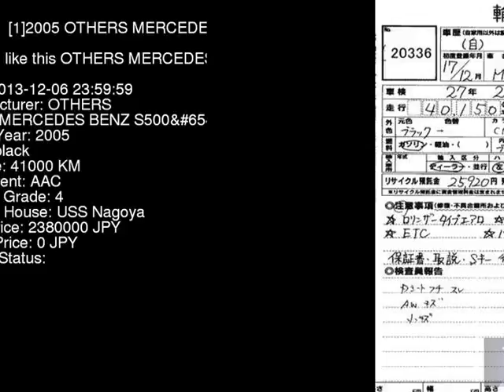2005 OTHERS MERCEDES BENZ S500 221171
the Authority on JDMs since 2007!  . Details on this car from auction in Japan